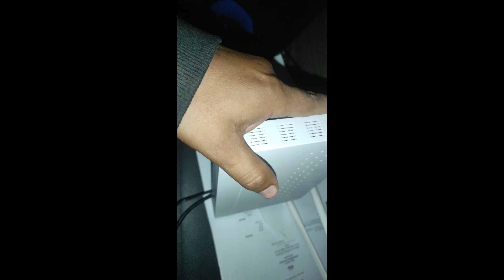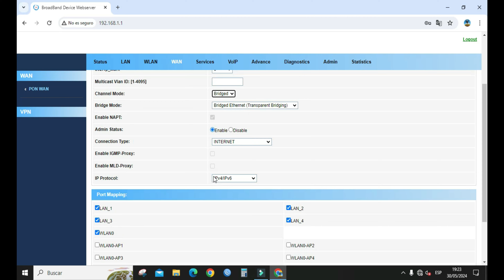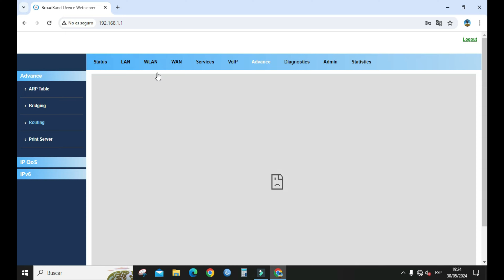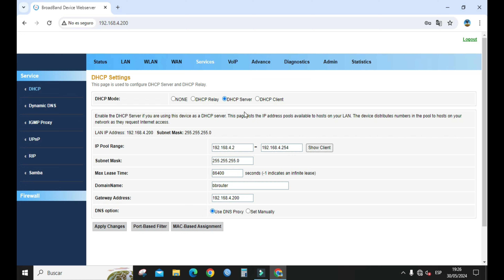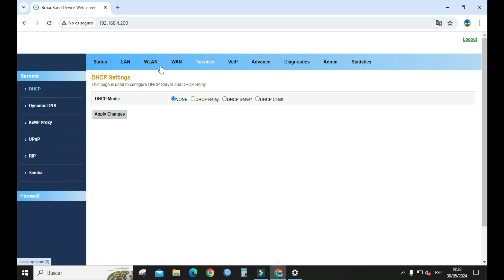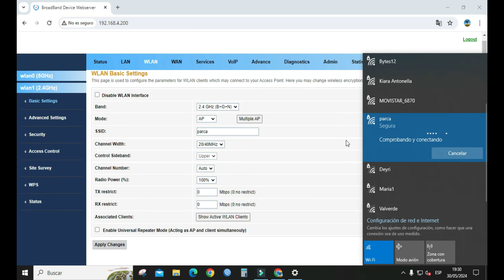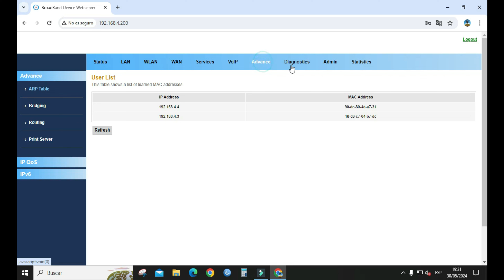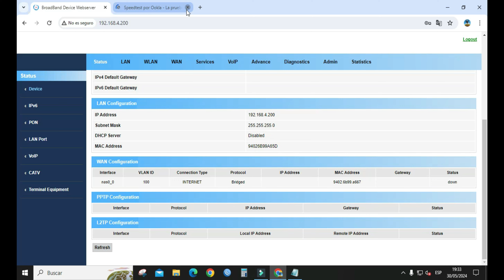MODO REPETIDOR ROUTER OPTICTIMES MODELO ZX8414DWT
ZX8414DWT integra la función de función inalámbrica que cumple con los estándares técnicos 802.11 a/b/g/n/ac. Eso admite señal inalámbrica de doble banda de 2,4 GHz y 5 GHz. La velocidad de transmisión de 2,4 GHz hasta 300 Mbps y
la velocidad de transmisión de 5 GHz hasta 867 Mbps. Tiene las características de amplia cobertura. Puede proporcionar a los usuarios una seguridad de transmisión de datos más eficiente. Cumple con los ESTANDAR de telecomunicaciones FTTO (oficina), FTTD (escritorio), FTTH(Hogar) acceso de banda ancha SOHO, video vigilancia y otros requisitos, COMPATIBILIDAD CON REDES EPON/GPON . Alta fiabilidad, fácil gestión, flexibilidad de configuración y calidad de servicio (QoS) garantiza cumplir con el ESTANDAR IEEE802.3ah y ITU-TG.984.x. admite la función de doble pila IPv4/IPv6. Puede ayudar a los operadores y usuarios finales a lograr
Red basada en IPv6 con evolución fluida.